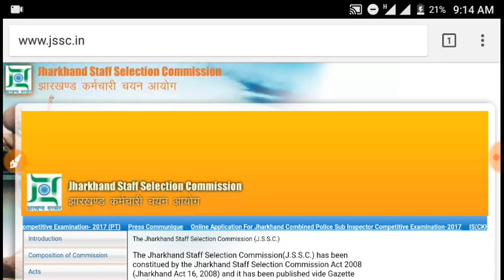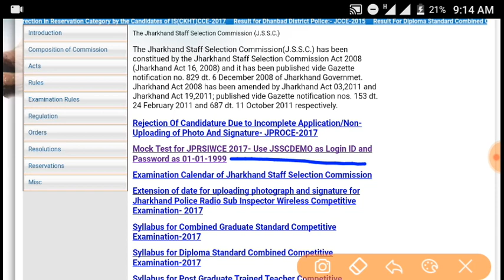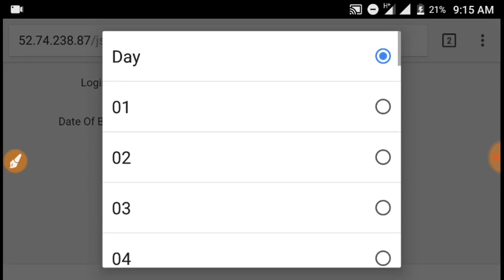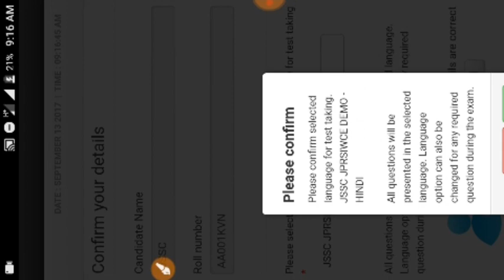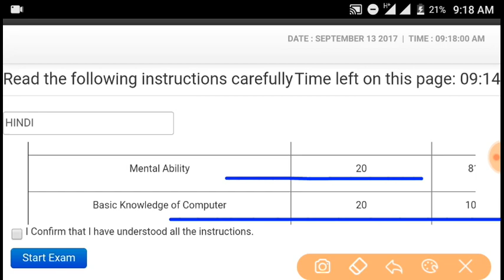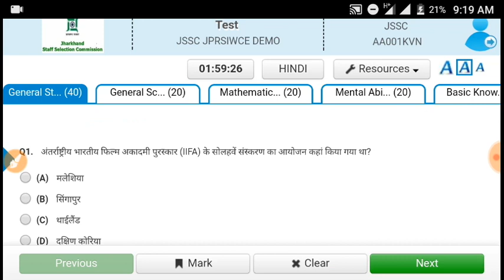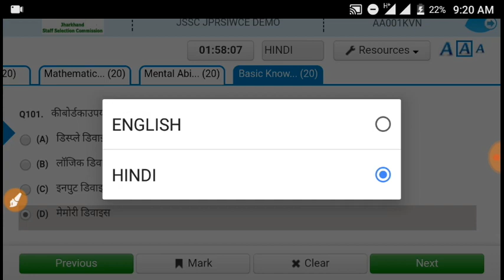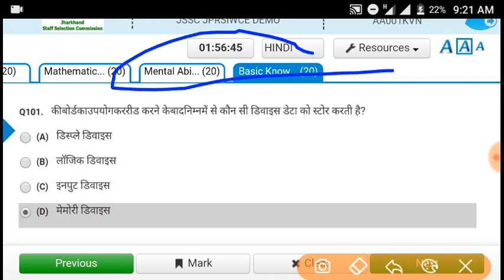JSSC ONLINE MOCK TEST l Process To Attempt Online Test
Dosto jssc ne ek obline mock test released kiya hai to usi ke baare me hum aapko es video me batayenge ki kaise online mock test attempt karte hai
Chaliye suru karte hai

THANKS

LINK TO ATTEMPT ONLINE MOCK TEST